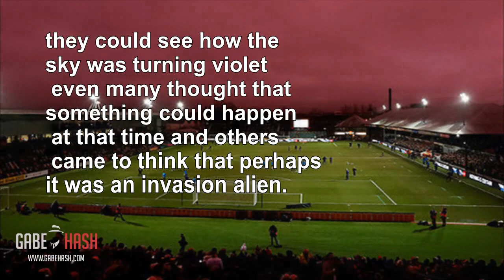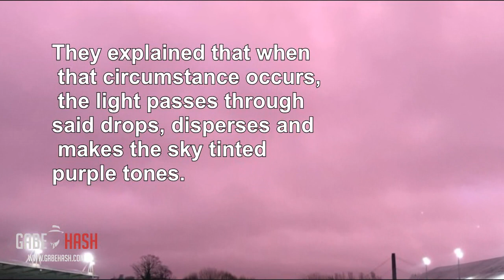The sky turns violet in Tottenham, England 2018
PAGINA WEB
Last Saturday, January 27, 2018, hundreds of people began to post on their social networks photographs and videos of a strange phenomenon that was happening in the skies of England.
While thousands of people were watching the game of football between Wales and Newport County, they could see how the sky was turning violet even many thought that something could happen at that time and others came to think that perhaps it was an invasion alien.